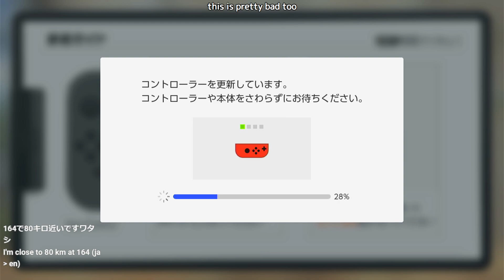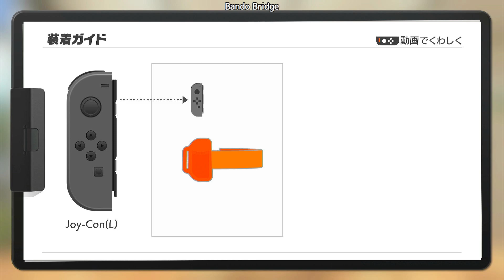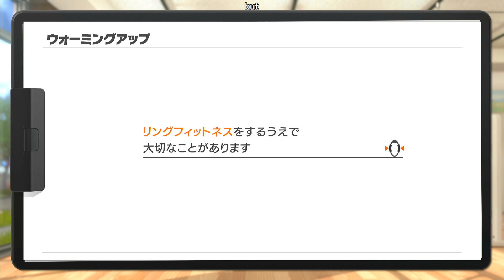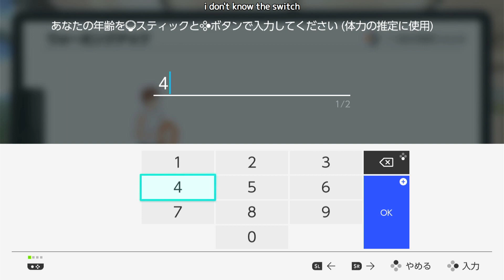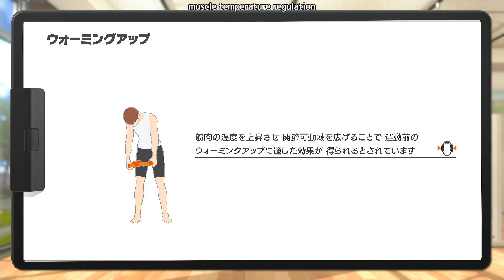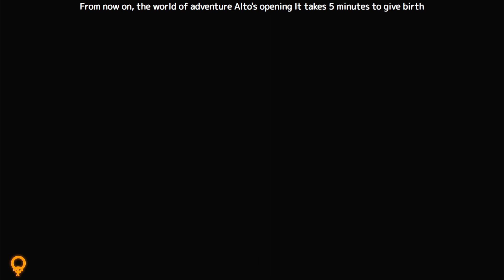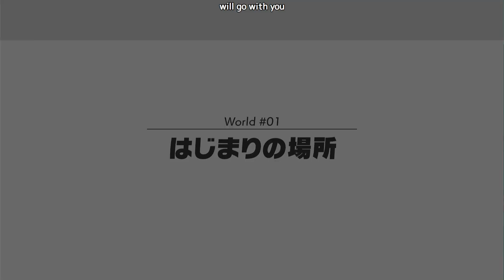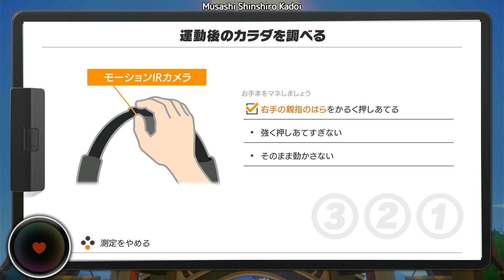#1 [74kg start] 体重にドクターストップです。。 [リングフィットアドベンチャー][Switch]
本日の教訓：ラーメン食った後にリングフィットするもんではない。。

お盆は休むので次回は１６日予定 -- Watch live